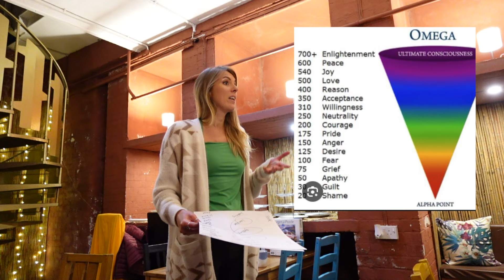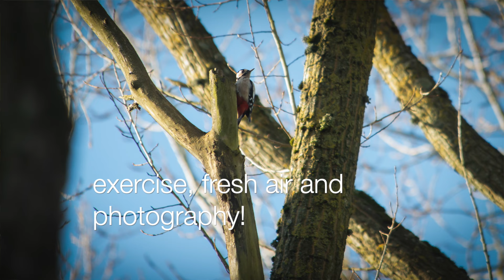Nikon D3 and D800 - The Woman Behind The Lens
Before I head back into a few kit reviews, here I share some photos from a morning walk and some great tips for rising up :-)